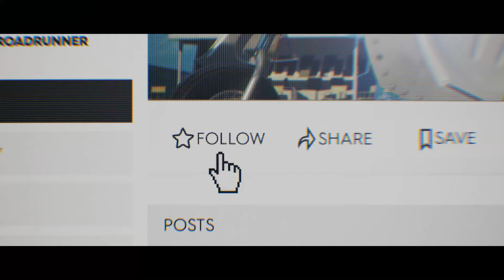Fast And Speed 34